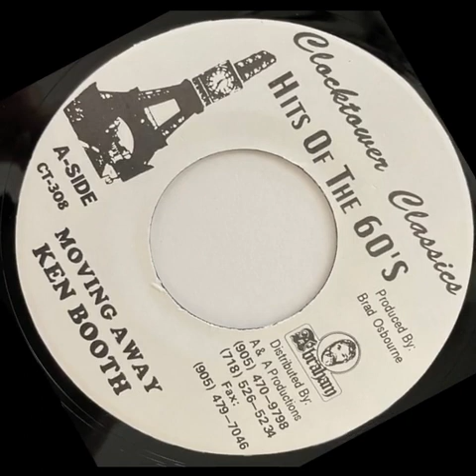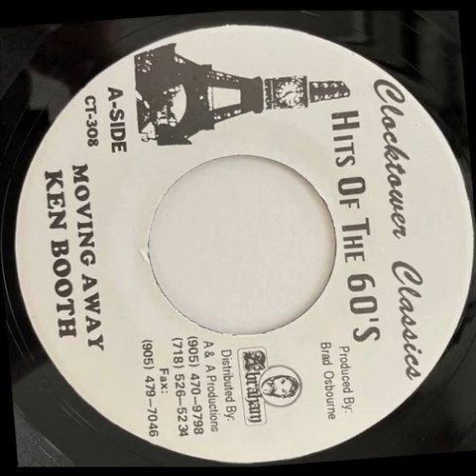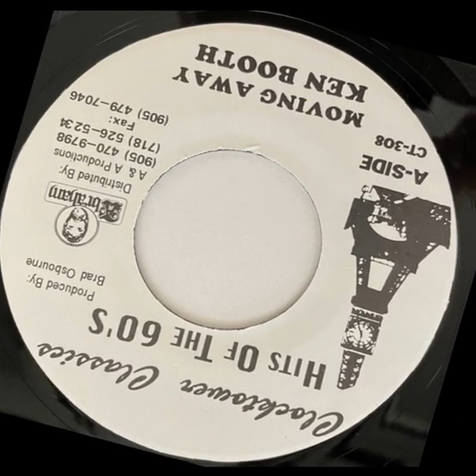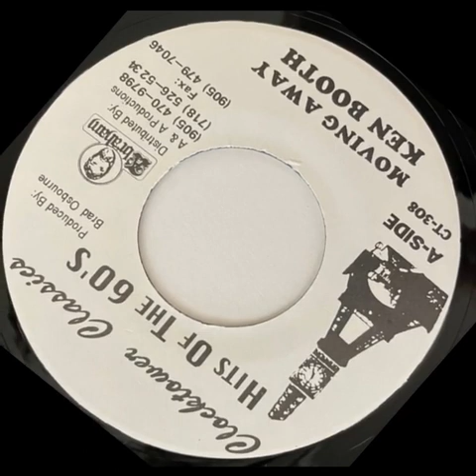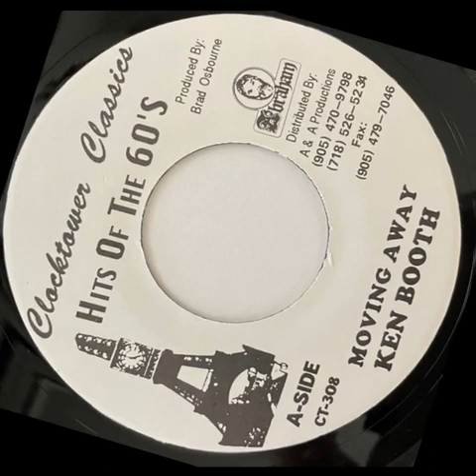Ken Boothe – Moving Away + Version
7'' Clocktower
1970 Enjoy!!